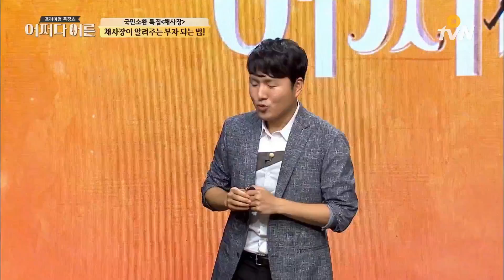JustHappened 자본주의 사회에서 성실히 산다고 부자가 될 수 있나요? (feat 채사장) 170907 EP.100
OtvN/tvN 공동방송